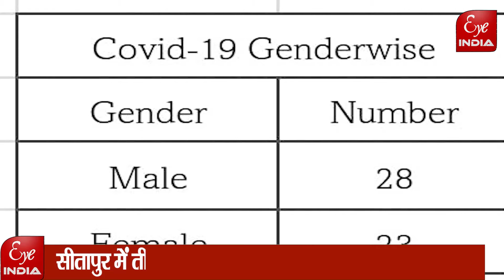थम नहीं रहा कोरोना का कहर, जानिए आज कितने और मिले नए मरीज..